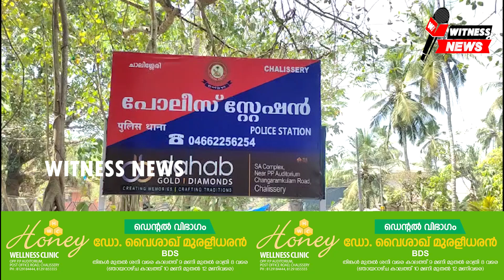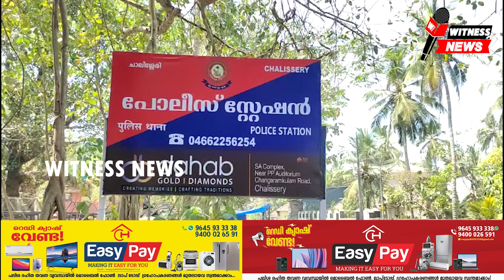വൈക്കോൽ വാങ്ങിച്ച പണം തിരികെ നൽകാൻ വൈകിയതിന് വയോധികനെ ചുറ്റികകൊണ്ടടിച്ച് പരിക്കേൽപ്പിച്ചതായി പരാതി.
വൈക്കോൽ വാങ്ങിച്ച പണം തിരികെ നൽകാൻ വൈകിയതിൽ പ്രതിഷേധിച്ച് വയോധികനെ ചുറ്റികകൊണ്ടടിച്ച് പരിക്കേൽപ്പിച്ചതായി പരാതി.